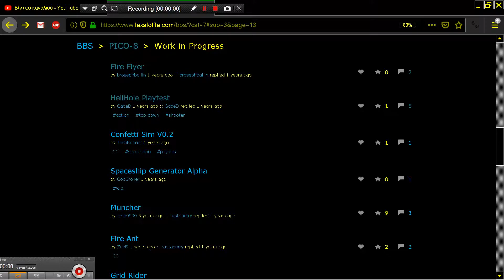CONFETTI SIM v0 2 CONFETTI SCREEN SIMULATOR EMULATOR PICO 8 Fantasy Virtual Console Lexaloffle Games